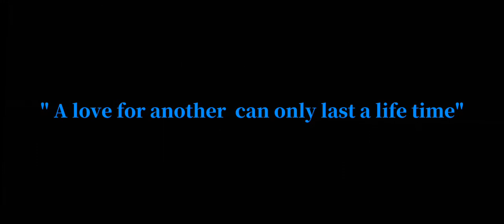{°•|||`✷✯ "A love for another can only last a life time"♥️ [Jerry or Jerrance]✯✷`|||•°}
finally uploaded something wholesome 😭